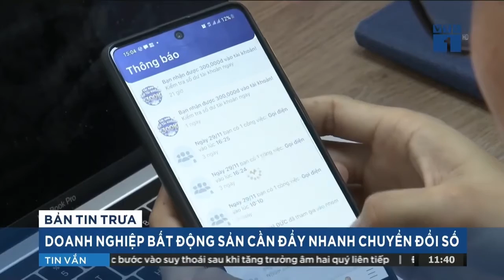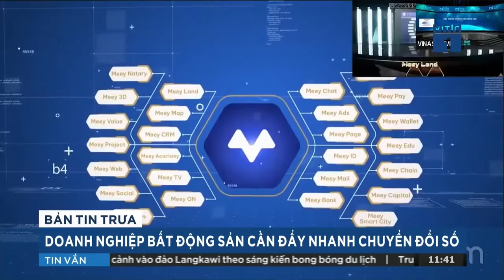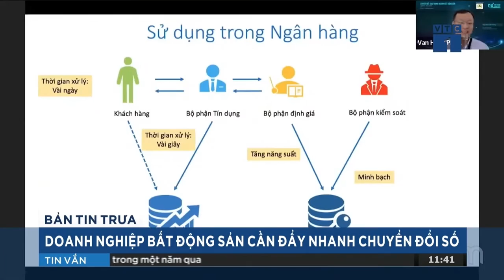Truyền Hình VTC1 Meey Land Với Hành Trình Số Hóa Ngành Bất Động Sản.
Thị trường Bất động sản là 1 thị trường vô cùng tiềm năng nhưng cũng ẩn chứa đầy thách thức. Đầu tiên phải nói đến là tính thanh khoản.

Chúng ta không lạ với những bất động sản, có khi muốn thanh khoản, mà cả vài tháng chưa giao dịch được, điều này gây ứ đọng dòng tiền, khiến cho các nhà đầu tư e ngại trong việc lựa chọn. Bên cạnh đó, pháp lý cũng là 1 vấn đề nhức nhối, nhiều khi chỉ vì thiếu thông tin minh bạch, một bất động sản có thể chung vài chủ, gây nên tình trạng kiện tụng tranh chấp.

Tôi hiểu rằng, nếu có 1 sản phẩm giải quyết được nhiều bài toán khó cho xã hội, đặc biệt là thị trường vua như thị trường bất động sản, sẽ vô cùng tiềm năng và mang về lơi nhuận lớn. Meey Land ra đời để làm điều đó.

Hệ sinh thái Công nghệ Bất động sản Meey Land là sự kết hợp hoàn hảo các sản phẩm công nghệ bổ trợ lẫn nhau và đáp ứng được đầy đủ những nhu cầu liên quan đến giao dịch bất động sản hiện nay, tạo nên một phương thức tiếp cận hoàn toàn mới trong giao dịch bất động sản.

Là mô hình kết hợp nhuần nhuyễn Bất động sản - Công nghệ - Tài chính ứng dụng công nghệ Blockchain, AI, Big Data mang đến cho người dùng một hệ sinh thái 26 sản phẩm với nhiều tính năng hữu ích. Nhờ đó, giúp tăng thanh khoản cho thị trường bất động sản.

Các bạn quan tâm muốn đồng hành & sử dụng các sản phẩm công nghệ Meey Land đăng ký ngay theo hướng dẫn tại đây nhé:

👉 Hướng dẫn ĐĂNG KÝ tạo tài khoản đăng nhập vào 26 sản phẩm công nghệ BĐS Meey Land & tham gia đồng hành ,hợp tác cùng Meey land tại đây :
B2 : Điền đầy đủ thông tin trong mục Đăng Ký Tài Khoản :
- tên đăng nhập (viết liền không dấu)
- nhập SĐT( nhập đầy đủ 10 số)
- nhập gmail của bạn
- nhập mật khẩu ( tối thiểu 8 ký tự)
- nhập lại mật khẩu trùng với nhau
- tích vào ô vuông ở dưới đồng ý
- đăng ký
B3 : vào gmail của bạn kích hoạt tài khoản trong hộp thư đến
B4 : Bấm vào chữ Tại Đây để đăng nhập tài khoản
B5 : Đăng nhập Tài Khoản bằng ID tại và Mật Khẩu Đăng Ký Bước 1 để tìm hiểu , đồng hành & hợp tác cùng Meey Land.

👉 Các bạn tìm hiểu Hệ Sinh Thái Công nghệ Bất Động Sản tại đây

👉 Các bạn môi giới & đầu tư bất động sản tạo tài khoản đăng tin quảng cáo ,kiểm tra quy hoạch , pháp lý ... bất động sản tại đây :